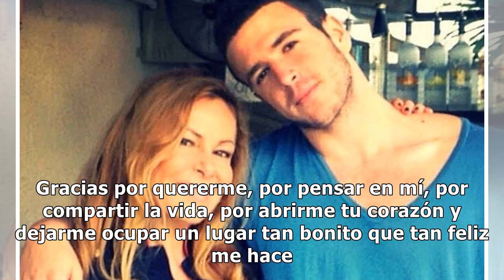Ana Obregón desvela el último proyecto de su hijo Álex Lequio antes de morir